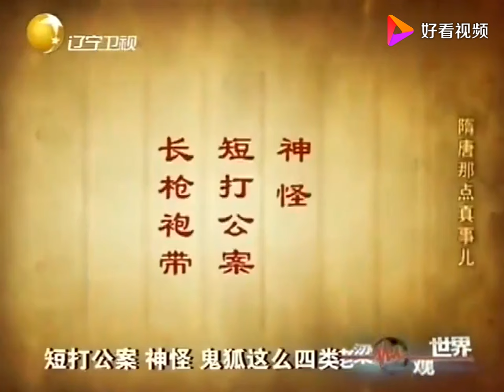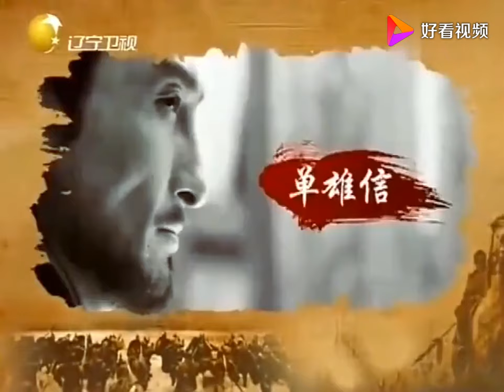老梁揭秘系列-老梁：隋唐英雄裏有幾個好漢還存在呢？聽聽老梁怎麼講述！